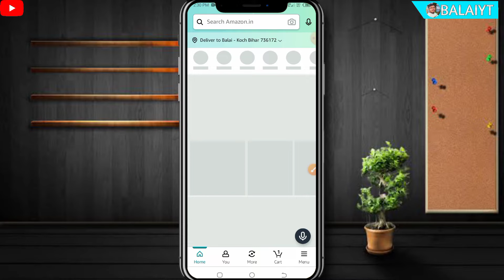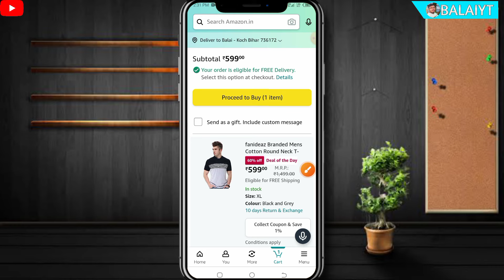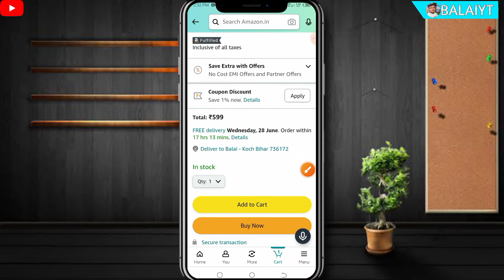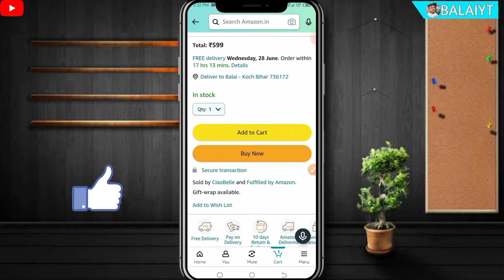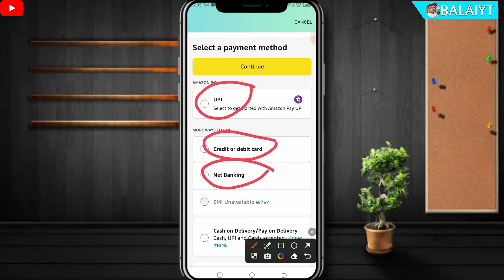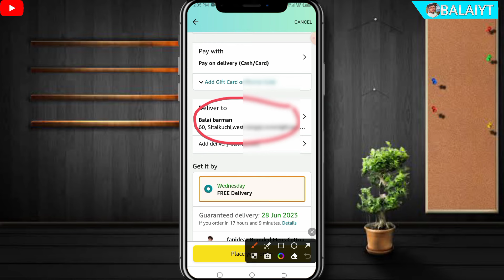Amazon se Order Kaise Kare 2023 | amazon se shopping kaise kare | Balai Youtube | Bengali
QUERIES SOLVED 👇

amazon order kaise kare
amazon par order kaise karte hain
amazon online market kaise karen
how to order in amazon
amazon order ki vabe kare
amazon order in bengali

Hello friends in today's video I will teach how to order from Amazon app.

Balai Youtube Channel in (India)